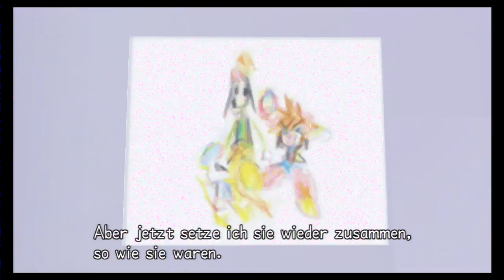Let's Play Kingdom Hearts HD 2.5 ReMIX #005 [HD/GERMAN]